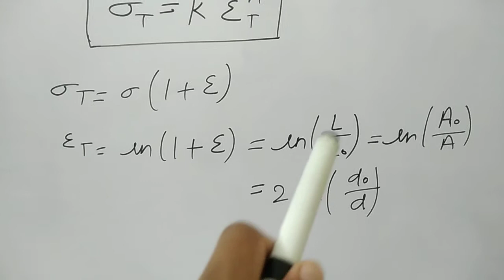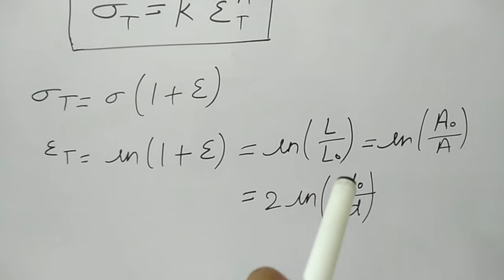Relation between engineering stress and true stress and also strain